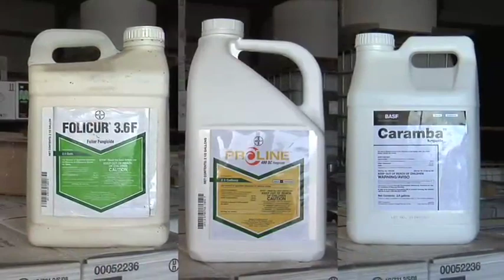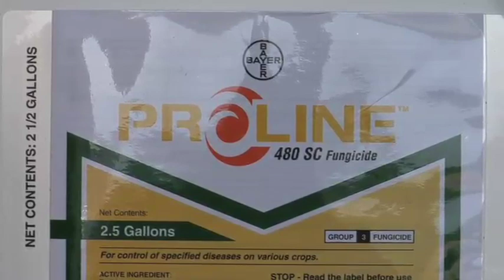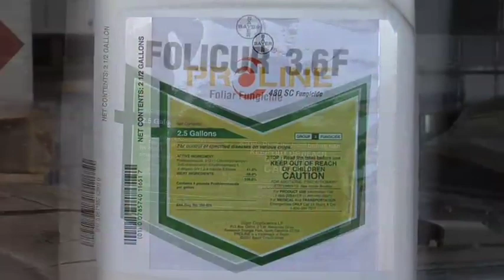Ag PhD - Wheat Fungicides (from show #531)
Brian & Darren talk about the choices for wheat fungicides this year.